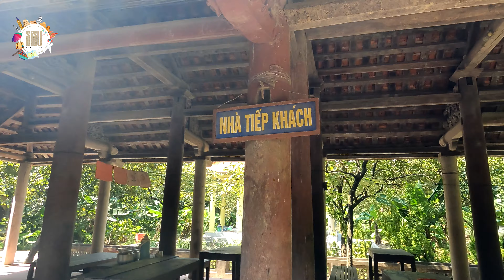Conociendo la Pagoda de Bich Dong en Ninh Binh una cueva de murciélagos y naturaleza y es Gratis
Que experiencia!
El ingreso de la pagoda es completamente Gratis amigos!!! no paguen de más, eso si se paga el estacionamiento y como ven varia según como ven a los turistas, pero ustedes no pagaran más de 20.000 dongs 0.85 usd y la pagoda es INCREIBLE!

Sus cuevas se llevan toda la atención poder ver la naturaleza tan cerca es asombroso!!

Díganos que les pareció esta experiencia amigos!!!

➙ CUPON ➙ 𝐒𝐈𝐒𝐔𝐕𝐈𝐀𝐉𝐄𝐑𝐎𝐒𝟓

• 𝐒𝐈 𝐓𝐄 𝐆𝐔𝐒𝐓𝐀 𝐍𝐔𝐄𝐒𝐓𝐎 𝐂𝐎𝐍𝐓𝐄𝐍𝐈𝐃𝐎, 𝐍𝐎𝐒 𝐏𝐔𝐄𝐃𝐄𝐒 𝐂𝐎𝐋𝐀𝐁𝐎𝐑𝐀𝐑 𝐄𝐍 𝐍𝐔𝐄𝐒𝐓𝐑𝐀 𝐂𝐔𝐄𝐍𝐓𝐀 𝐄𝐍 𝐏𝐀𝐘𝐏𝐀𝐋

📣Coméntanos que te pareció y donde te gustaría que fuéramos próximamente.

𝐔𝐁𝐈𝐂𝐀𝐂𝐈Ó𝐍